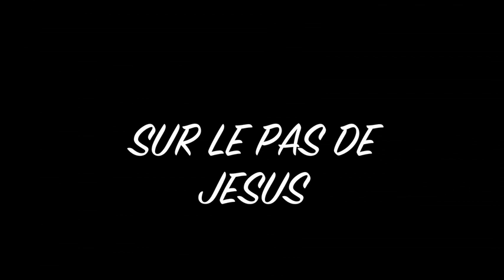Groupe la Pierre Vivante et Mardoche Kayembe dimanche 11/12/2016